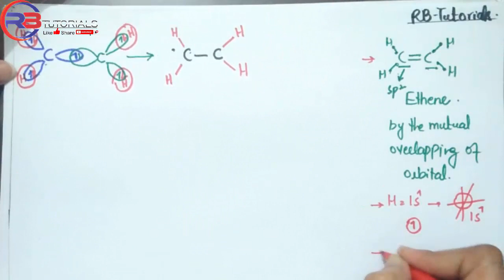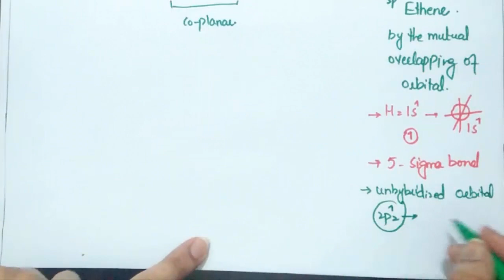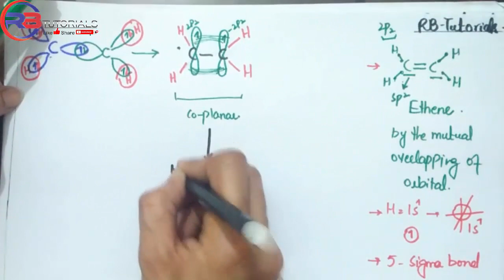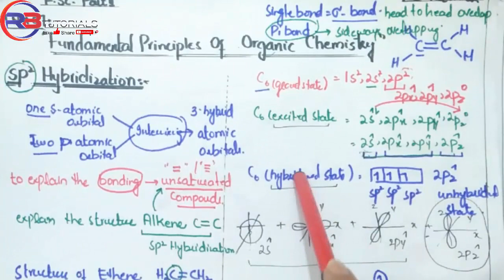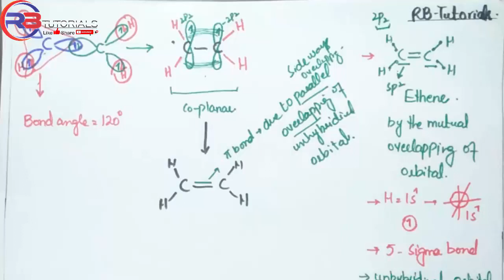Sp2 Hybridization | Example Of Ethene C2H4 | Chapter 07 | F.Sc Chemistry Part-2 | Urdu/Hindi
In this 16th lecture,Sp2 Hybridization,Example Of Ethene C2H4 these topics are being discussed 7.16 of Chapter-7, Fundamental principles of Organic Chemistry, Chemistry part-2.